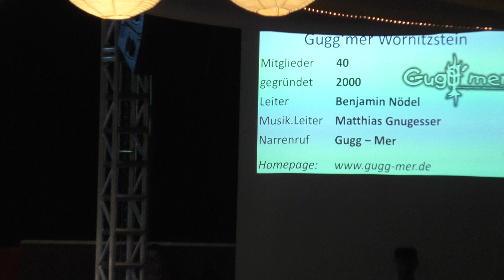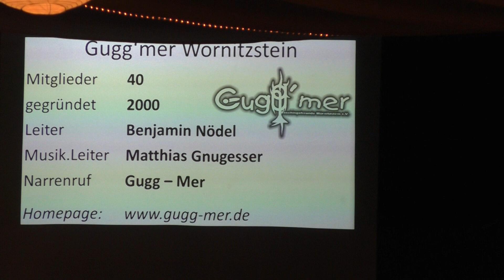Gugg'mer - Guggatreffen 2018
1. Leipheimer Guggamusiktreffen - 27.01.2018